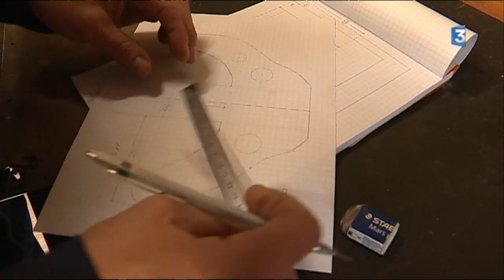Pamiers (Ariège) : il invente la remorque-vélo urbaine pliable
Pour pouvoir transporter jusqu'à 30 kilos de charges, un inventeur Ariégeois a créé le "suiver" (prononcer suiveur) : une remorque pliable, et de dimensions réduites. L'outil est homologué.